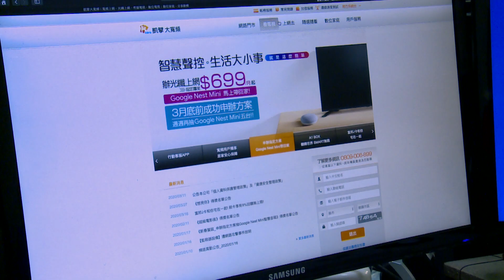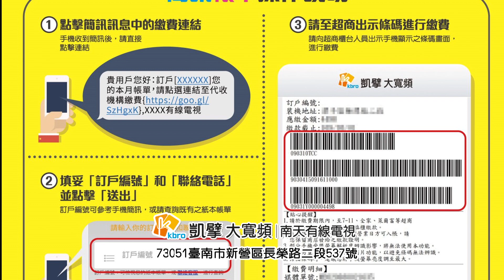宸共宸贏第5集 簡訊帳單超便利 輕鬆繳費不麻煩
每個月好多紙本，遺失找不到，超過期限又漏繳!!!
㊙️把帳單寄存在手機裡 就沒有帳單遺失或漏繳的狀況😆

【簡訊帳單】自己、家人都可以繳，郵局、農漁會、myfone門市、四大超商通通行